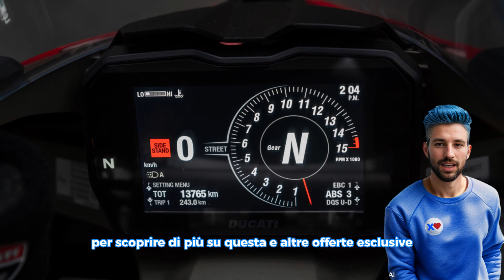Ducati Panigale V4 Usata